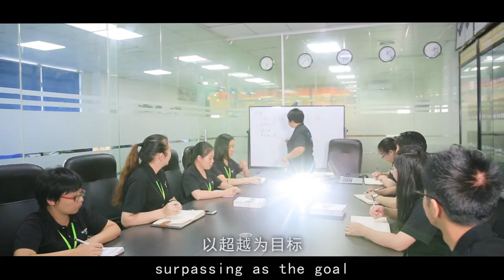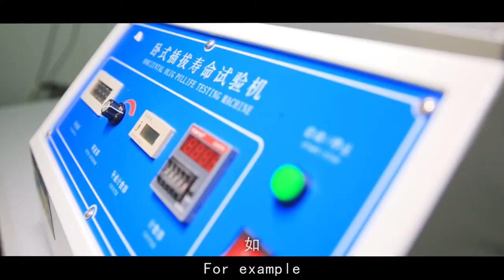Shenzhen Konix Technology Co. Ltd --Company Profile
Shenzhen Konix Technology Co.,Ltd was established in 2002, located in Longhua district Shenzhen. The company covers an area of 10,000 square meters and has around 380 staff members. Since the establishment of the company, we take science and technology as a starting point, exploring as the guide, surpassing as the goal. Through the unremitting efforts, we have developed into a modern enterprise integrating R&D and sale, which focuses on the innovation and development of educational toy, consumer electronics products, roll up piano, electric drum kit.It is delicate and exquisite, also convenient to carry.